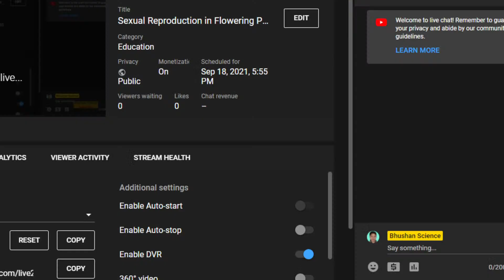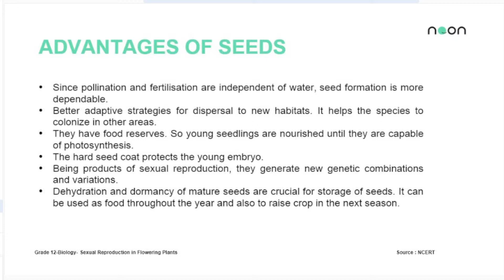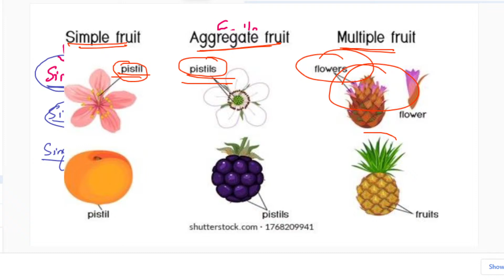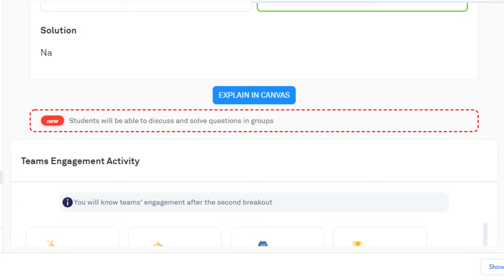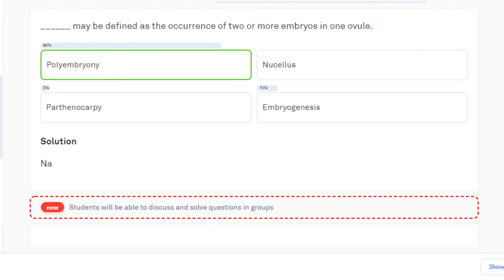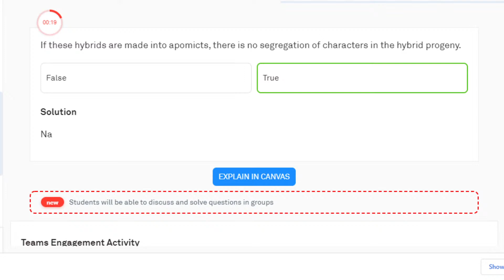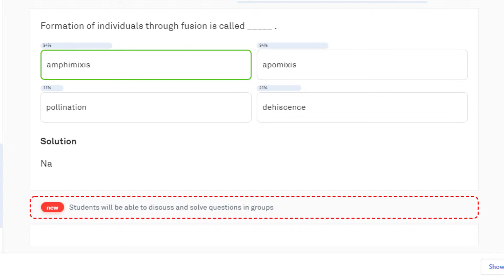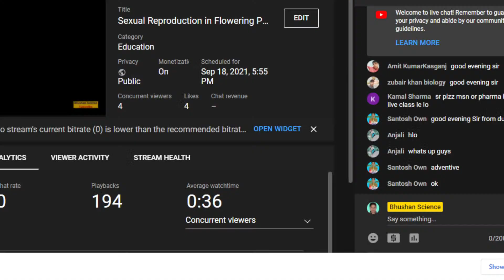Sexual Reproduction in Flowering Plants - Lecture 17 | Class 12 | Bhushan Science | Bhushan Sir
Hello Students!
Are you starting your preparation for your NCERT Physics exams 2022? Still confused about how to start and plan your curriculum wisely? Don’t worry, Noon and I bring you an interactive FREE LIVE All in One PCMB Course. Join my exclusive class where we will discuss:
Important chapters from class 12
Diagrams and formulas
All your doubts will be cleared LIVE instantly on spot with audio interaction and best quality notes will be provided for revision. So don’t miss this opportunity to ace your exam with confidence.